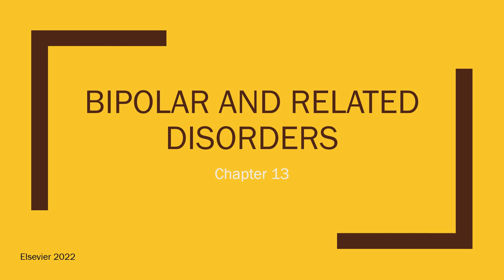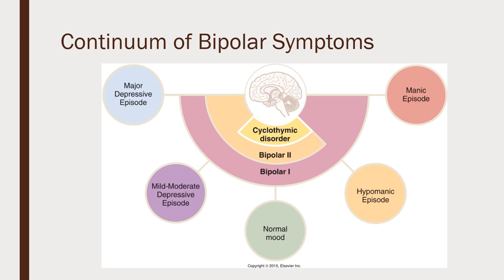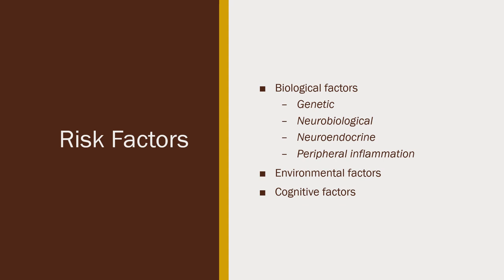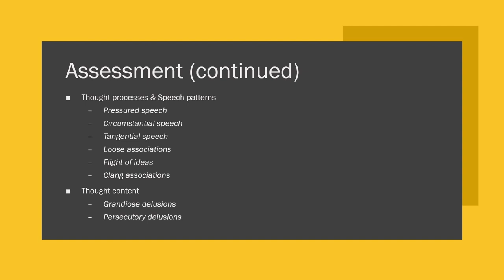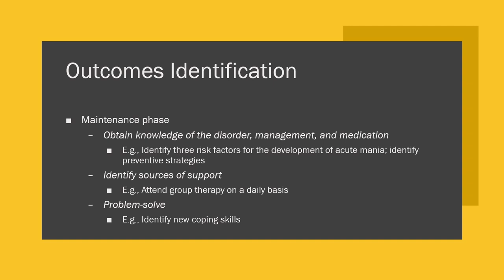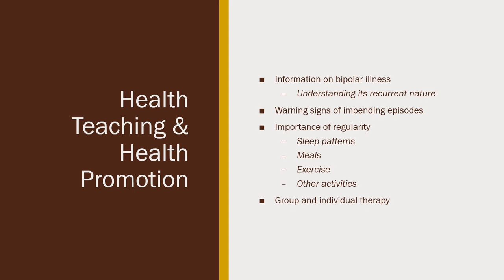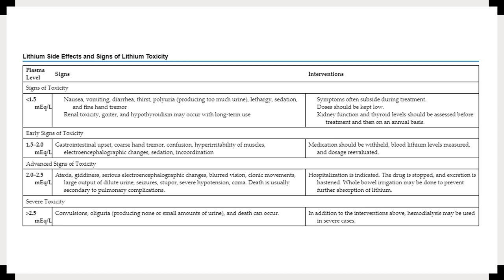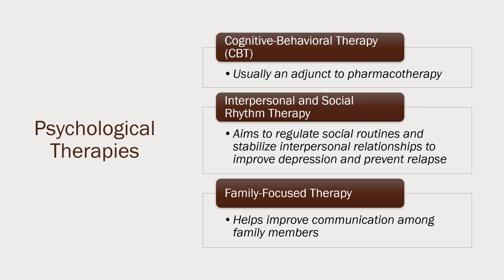Chapter 13 Bipolar and related disorders